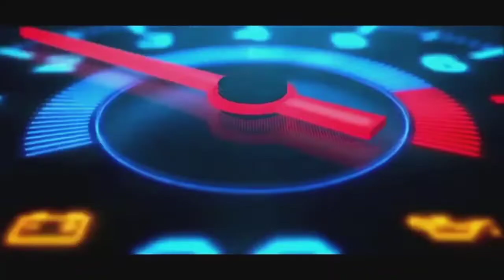ALL DIRECTION MOTOVLOG INTRO 2022